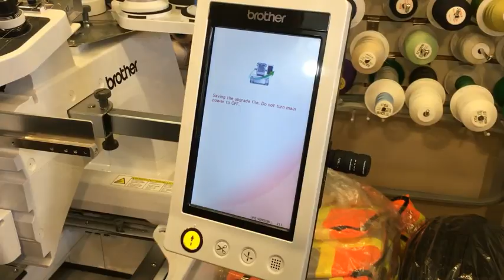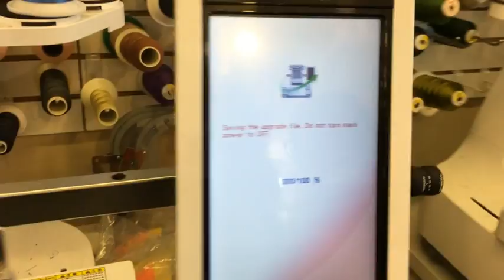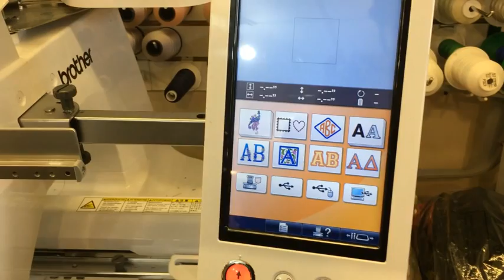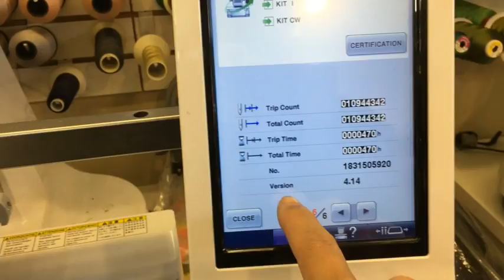[Update machine software] How to Update PR1000/PR1000e/PR1050x/PR1055x software (Add cc caption)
[Update machine software]
This video shows you how to update Brother PR1000e/PR1050x/PR1055X 10 Needles Embroidery machines built-in software. (baby lock 10 needles embroidery machines will be the same.)

Any question wants me to help you, you can comment on this video.
You can also visit my Facebook Pages and leave a message.

The newest software can be downloaded from the Brother Solution website.

In this video, we updated the software from 4.01 to 4.14
Update Version 4.14 (January 2016) that includes:
Improved functionality of the following feature
Running Stitch uniformity with frame pattern enlargement.
Added Thread color canceling key (ALL CLEAR) key to delete all the specified colors from the custom thread palette.

All PR series embroidery machines software updates will be the same. If you have a problem with how to update. We will try to answer your question ASAP.